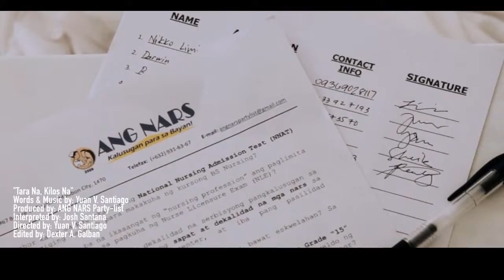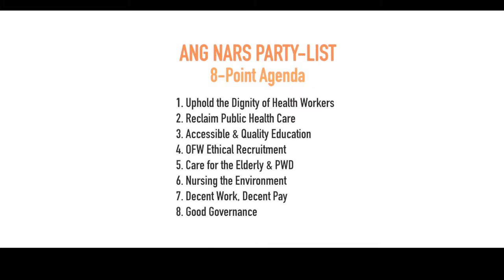"Tara Na, Kilos Na" - Ang Nars Party-list 2016 Music Video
The official music video of ANG NARS Party-list (#80), the first health-oriented nurse-led party-list in the House of Representatives. Through Hon. Leah Paquiz, we have championed the rights of nurses & health care workers, the environment, public health & good governance. Join us as we vie for another opportunity to the serve the Filipino people through relevant legislation in the Philippine Congress and empowering advocacy drives for the different sectors of our nation.

Words & Music by Yuan V. Santiago
Produced by Ang Nars Party-list
Interpreted by Josh Santana
Directed by Yuan V. Santiago
Edited by Dexter Galban (Galban Media)